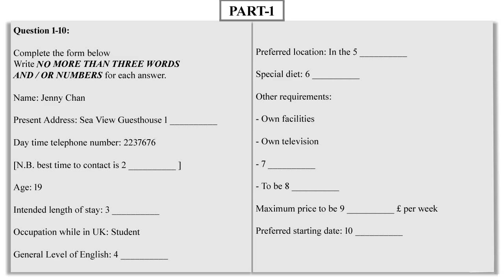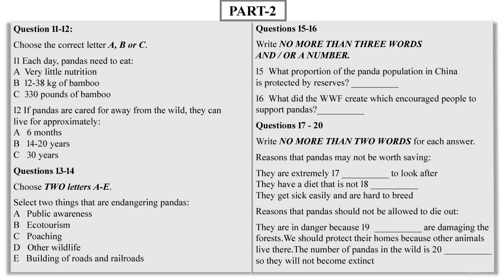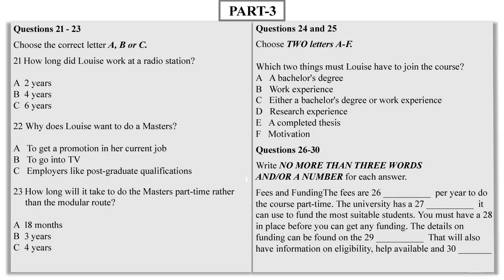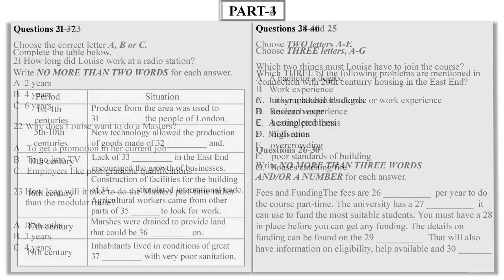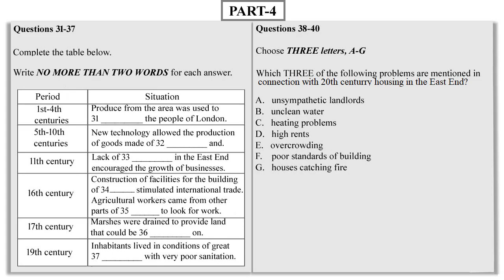#2 IELTS LISTENING PRACTICE TEST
IELTS Listening band score boosting test with Answer Key. The Listening test of the IELTS exam is one such test which would help you build up your band score. In order to increase your band score and to improve your listening skills regular practice tests are mandatory.

Our Target Score - 9 Bands

Join us in your journey to fulfill your dreams.
Target score - 9 Bands.

Thank you, We hope to see you tomorrow for another video to keep your practice going.